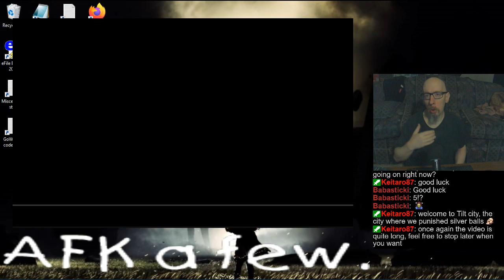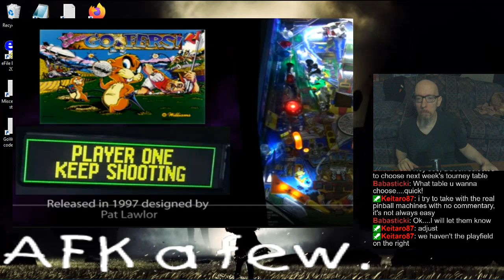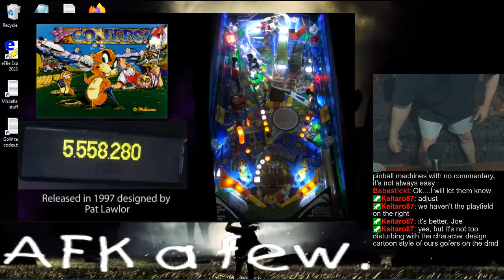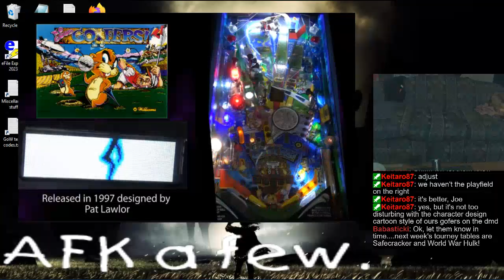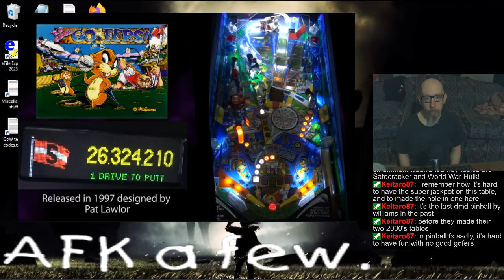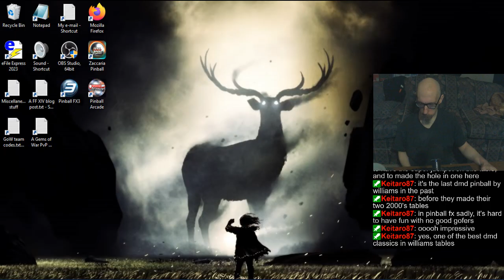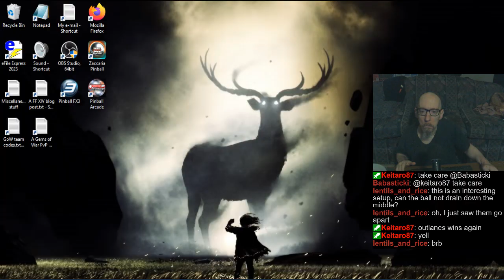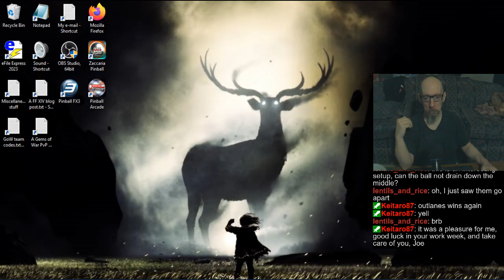Joe's (impromptu) Pinball Stream, 11/13/2024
0:00 - Calling in and other stuff
5:06 - Pinball FX3 Tourneys
43:12 - Randos & Avengers
1:55:42 - Pinball Arcade
3:07:21 - Zaccaria Pinball
3:39:58 - See ya Saturday ;]